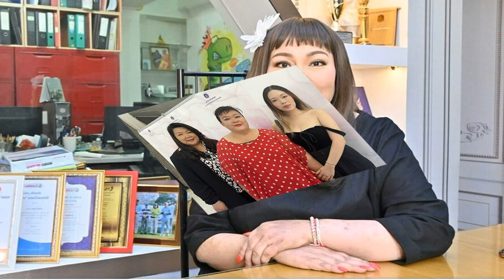อนุทิน ลั่น พร้อมทำงานด่วนจี๋ หยอกรมต ภท ใครโกงโดนดีดข้อนิ้ว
อนุทิน ลั่น จะทำหน้าที่ มท.1 บำบัดทุกข์ บำรุงสุข ยกระดับคุณภาพ ให้พี่น้องประชาชน หยอก รมต.ภูใจไทย ใครคอร์รัปชั่น โดนดีดข้อนิ้ว ติดตลกก่อนขึ้นรถ “รถคันเก่า ของกระทรวงใหม่
วันที่ 5 ส.ค.2566 ที่ทำเนียบรัฐบาล นายอนุทิน ชาญวีรกูล รองนายกรัฐมนตรี และ รมว.มหาดไทย ให้สัมภาษณ์ว่า พระราชดำรัสถือเป็นสิริมงคลแก่คณะรัฐมนตรี เราทุกคนต้องสำนึกและถวายชีวิต ทำงานเพื่อประเทศชาติบ้านเมือง

ผู้สื่อข่าวถามถึง การทำงานในกระทรวงมหาดไทย นายอนุทิน กล่าวว่า ต้องบำบัดทุกข์ บำรุงสุข และยกระดับคุณภาพชีวิตของพี่น้องประชาชน ให้มีคุณภาพชีวิตที่ดีและมีความสุข รัฐมนตรีแต่ละคนจะต้องทำหน้าที่ให้ดีตามที่ได้รับมอบหมาย วันพรุ่งนี้ นายเศรษฐา ทวีสิน นายกรัฐมนตรีและรมว.คลัง เรียกประชุมคณะรัฐมนตรี(ครม.)นัดพิเศษ
โดยรัฐมนตรีแต่ละกระทรวงจะมีการเตรียมความพร้อมเพื่อจะต้องตอบคำถามที่ถูกพาดพิงมา ซึ่งเราก็ต้องช่วยนายกฯไม่ใช่ให้ท่านไปตอบทุกเรื่อง เรื่องที่เกี่ยวข้องกับกระทรวงใคร กระทรวงนั้นก็จะต้องไปเตรียมข้อมูลมา ชี้แจงแก่ผู้ที่ตั้งข้อสังเกตและคำถามให้ได้มากที่สุด
เมื่อถามว่า จะมอบหมายให้รัฐมนตรีในกระทรวงที่ดูแลอะไรบ้าง และต้องมีการโชว์ผลงาน เหมือนกับที่พรรคเพื่อไทยวางระยะเวลาไว้หรือไม่ นายอนุทิน กล่าวว่า แน่นอน รัฐมนตรีทุกคนต้องทำงานอย่างหนักในหน้าที่ที่ได้รับมอบหมาย และอยู่ในความรับผิดชอบของพรรคภูมิใจไทย ซึ่งต้องมีการเตรียมการอย่างเต็มที่และเราได้มีการเชิญผู้ที่มีความรู้ความสามารถทรงคุณวุฒิมาช่วยงาน หวังว่าจะสามารถขับเคลื่อนได้ทันทีที่แถลงนโยบายเสร็จแล้ว ทุกคนมีความพร้อม มีคุณสมบัติที่สามารถทำงานที่เป็นประโยชน์ต่อพี่น้องประชาชนได้
ในในใน
เมื่อถามว่า มหาดไทยยุคใหม่จะมีการปฏิบัติงานในรูปแบบใด นายอนุทิน กล่าวว่า “ด่วนจี๋ๆ ทุกอย่างเป็นเรื่องด่วนจี๋
เมื่อถามว่าจะมีบทลงโทษอย่างไร กับผู้ที่คอร์รัปชั่นในส่วนของพรรคภูมิใจไทย นายอนุทิน กล่าวว่า เข้าใจการทำงานนี้ ต้องเอาใจ สนับสนุน ให้กำลังใจ ให้โอกาสเขา อย่างพูดถึงเรื่องบทลงโทษ เราต้องได้รับความร่วมมือในการทำงาน เราต้องให้ใจเขา เขาจะได้ให้ใจเรา พร้อมพูดติดตลกว่า “ดีดข้อนิ้ว”

นายอนุทิน กล่าวในขณะกำลังจะก้าวขึ้นรถ อย่างอารมณ์ดี ด้วยว่า รถคันนี้คันใหม่ จำได้ไหม เป็นรถเก่าของกระทรวงใหม่ กระทรวงมหาดไทย
อ่านข่าว เศรษฐา ยัน น้อมนำกระแสพระราชดำรัส ย้ำ ทำงานลืมความเหน็ดเหนื่อย